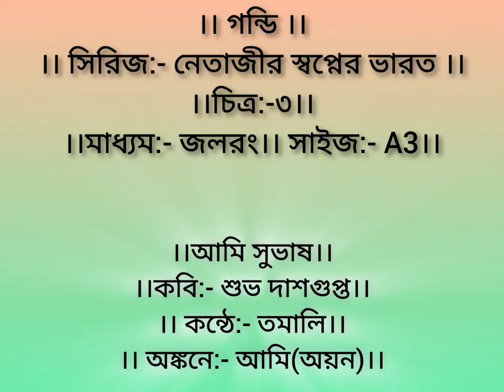LINE | Netaji painting| Ami Subhash Bolchi recitation| Voice:-Tamali |Art by Ayan Sen